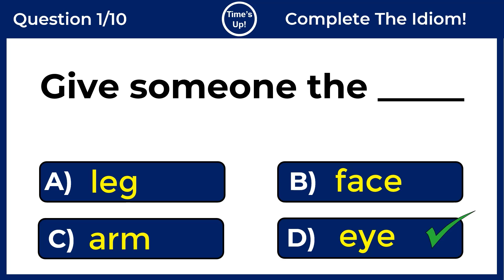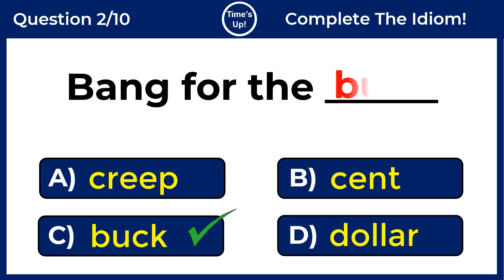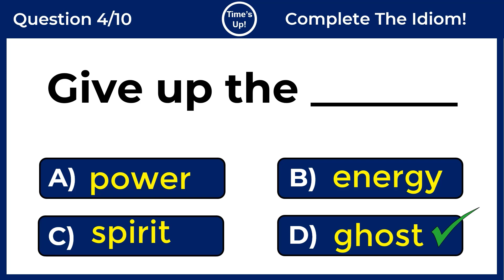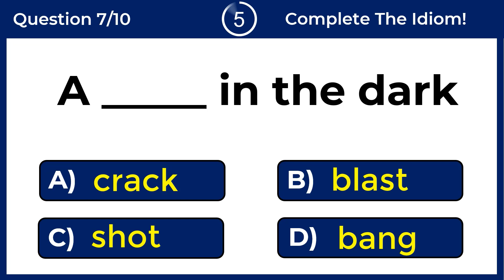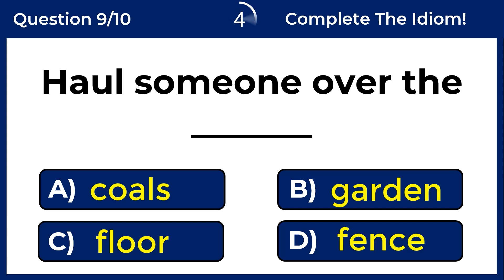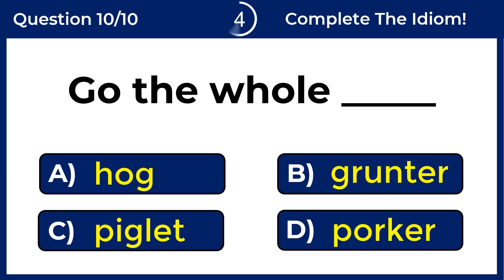English Idiomatic Quiz: CAN YOU PASS THIS QUIZ? #25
CAN YOU SCORE 10/10 ON THIS ENGLISH IDIOMATIC QUIZ?
An idiom is an expression whose meaning is not predictable from the usual meanings of its constituent elements.

Example: “Hit the nail on the head’’ To be precisely accurate or to
identify the exact issue or problem.
“Lucky's analysis of the problem was spot-on;
he hit the nail on the head.”

Test. Grammar Tense Quiz. English proficiency tests. 10 English Quiz. The correct form of verb test. Verb Quiz. Grammar Challenge. Grammar quizzes. English tests and quizzes. Grammar tests and quizzes. General answers. General quizzes.  Tenses practice exercises. Tenses MCQ. Multiple-choice test. MCQ English language. English proficiency tests. Grammar Q and A with answers. English For Free, Grammar tests, and quizzes. prepositions in English grammar. English proverb quiz